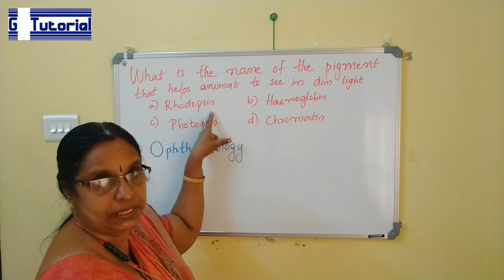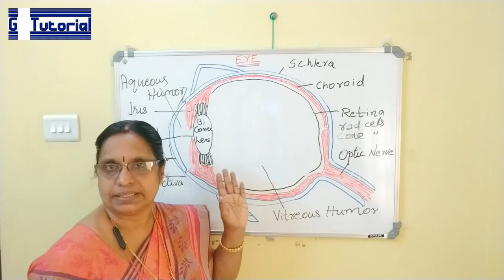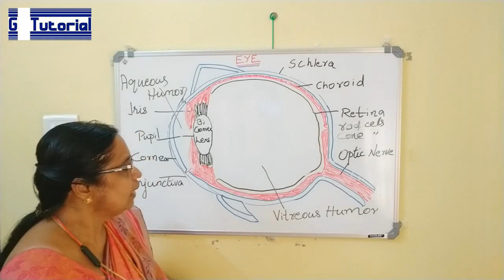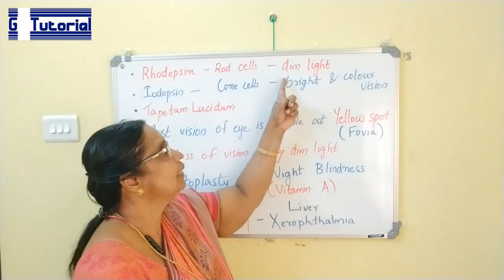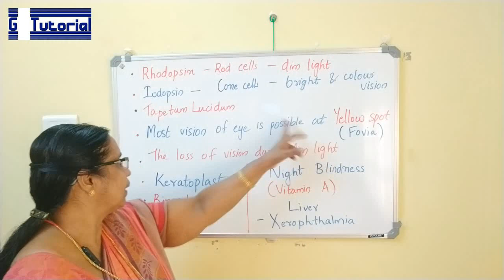University Assistant Exam | Eye Structure and related facts in Malayalam | Kerala PSC Exams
This video is related to the sense organ eyes.Every possible questions for any degree level exam related to eyes is discussed here.
 Kerala PSC exams University Assistant Exam and VEO Exam etc